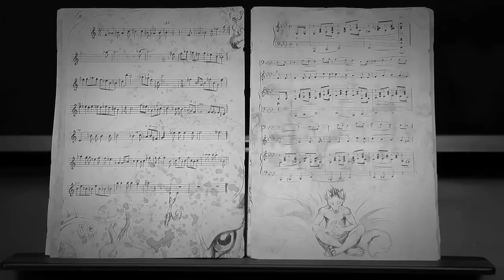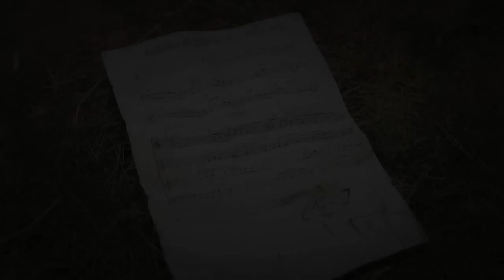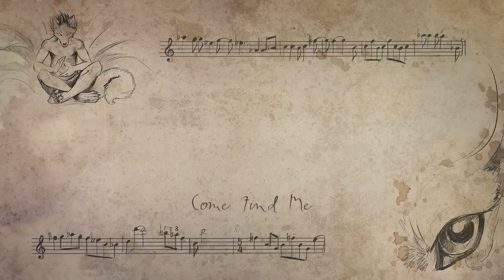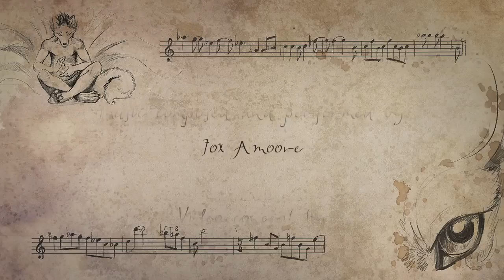Come Find Me - Music video by EZwolf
This music video was part of Fox Amoore's crowd funding campaign to record his new album 'Come Find Me' at Abbey Road Studios in London.